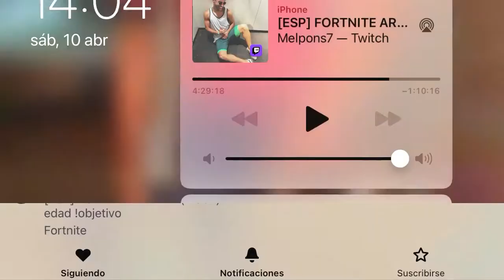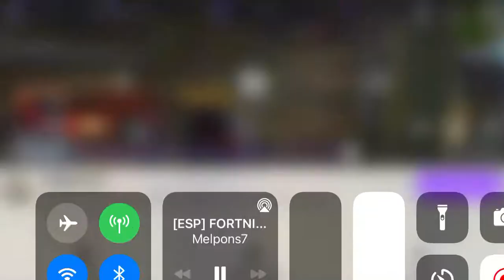Paso de editar